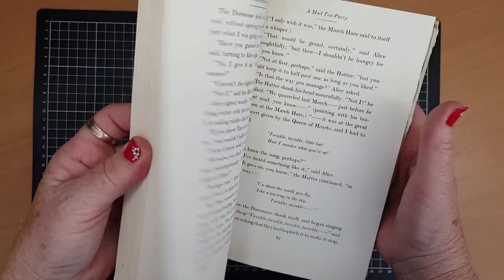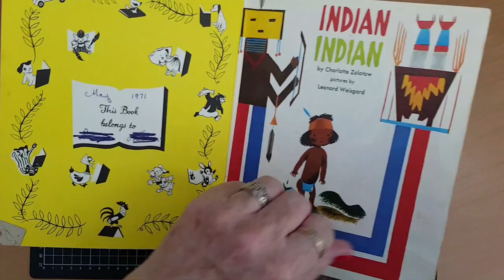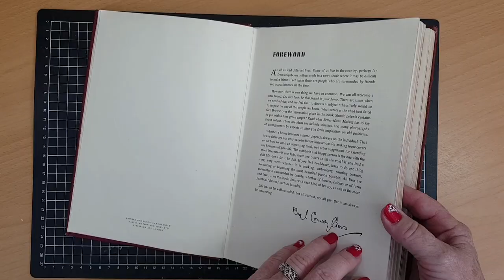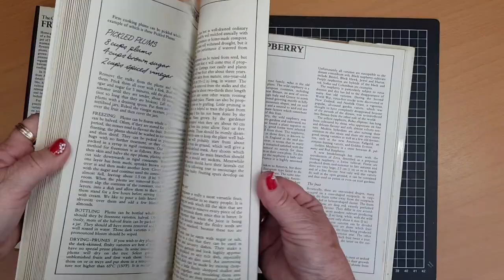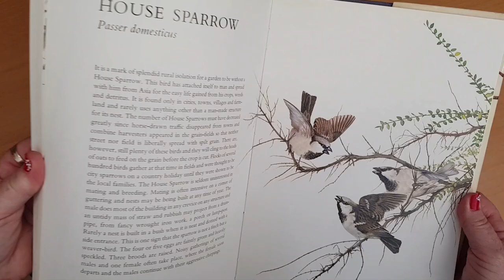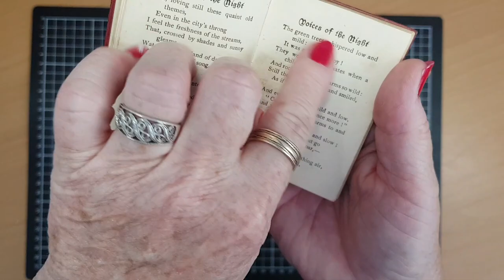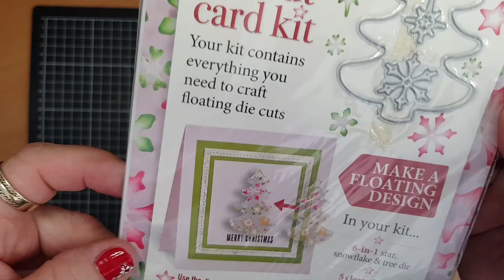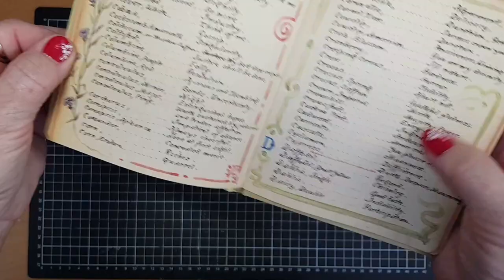Haul no 10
More thrifty finds from my op shop trips.